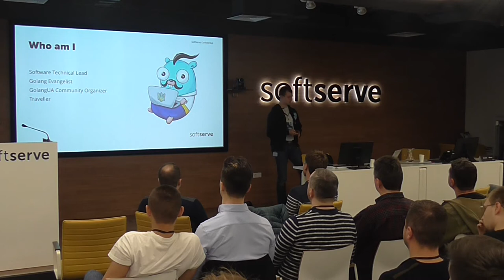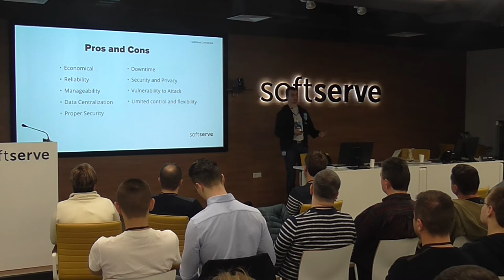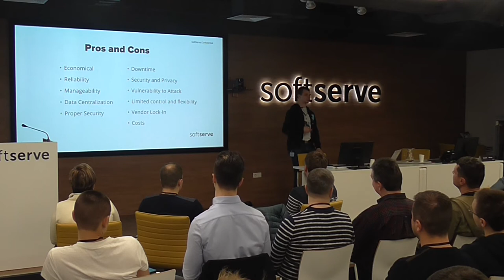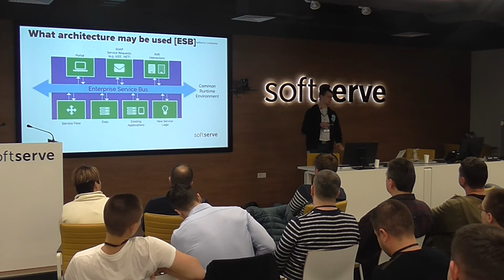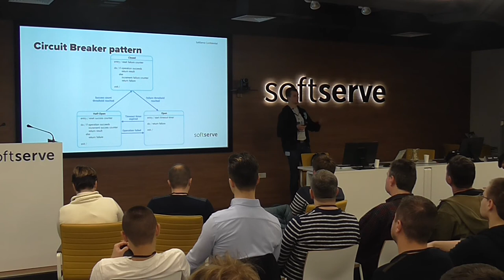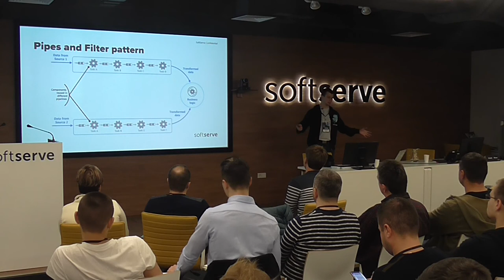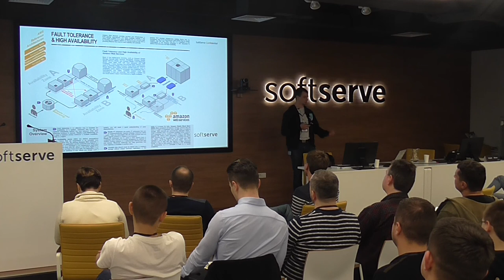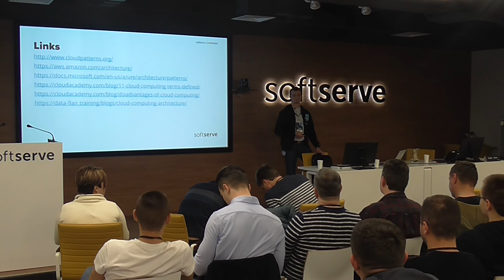Architecture components of cloud-based solutions by Ivan Kutuzov (Ukr)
Cloud become one of the main platforms nowadays. It helps to scale and deal with different load with low efforts. Does this influence of the way how a service should be built? Let’s go through existing architectural patterns that may help to solve your problem.